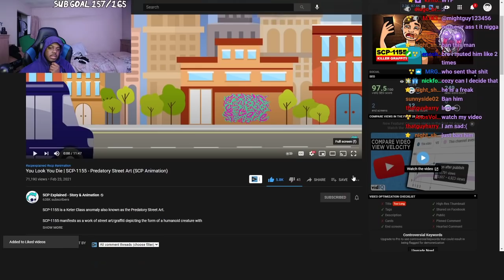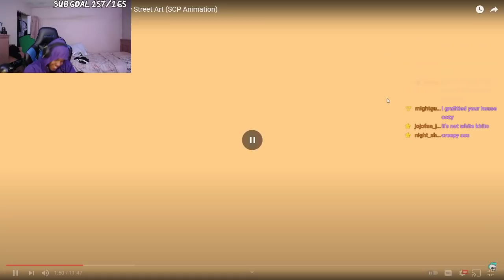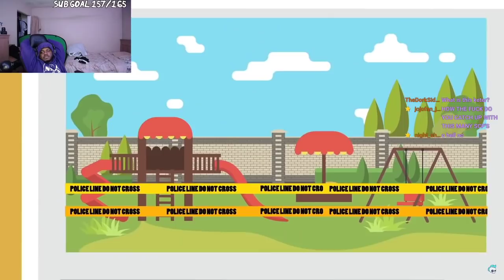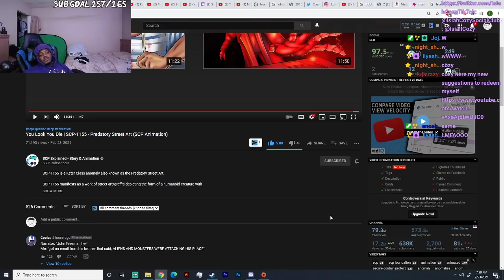You Look You Die | SCP-1155 - Predatory Street Art REACTION (SCP Animation)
SocialClub: @IsiahCozy

$IsiahCozy